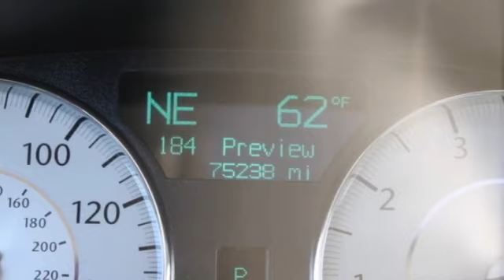2009 Chrysler 300 St. Louis Missouri 53811A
2009 Chrysler 300 300C Hemi

Weiss Toyota
11771 Tesson Ferry Rd.

The Weiss Promise Limited Lifetime Powertrain Warranty is Available On Most All PreOwned Inventory! Ask Dealer For Details.brbrCool Vanilla Clearcoat 2009 Chrysler 300C Hemi 5.7L 8-Cylinder SMPI OHV RWD 5-Speed AutomaticbrbrContact Sales Department to lock in your internet price! Weiss Toyota of South County is located at 11771 Tesson Ferry Rd in St. Louis MO 63128.